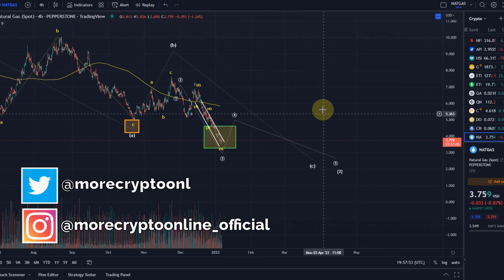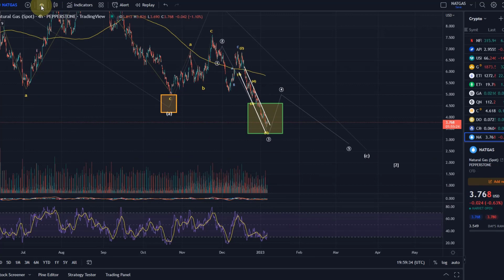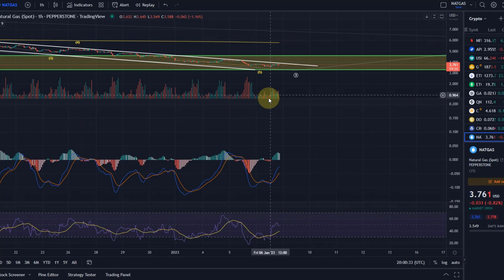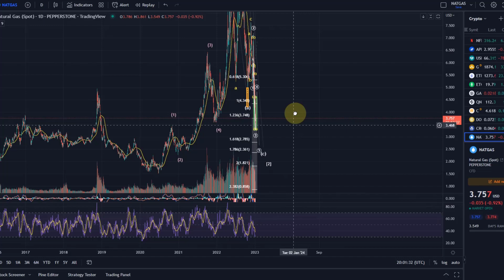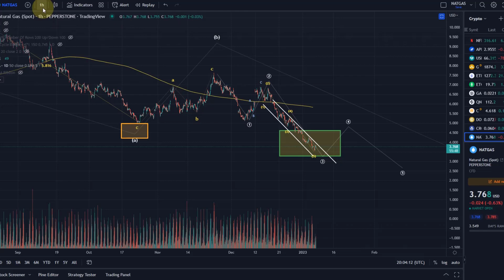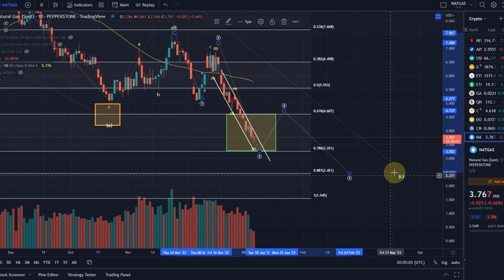Natgas Natural Gas Technical Analysis Today - Elliott Wave and Price News, Gas Price Prediction!